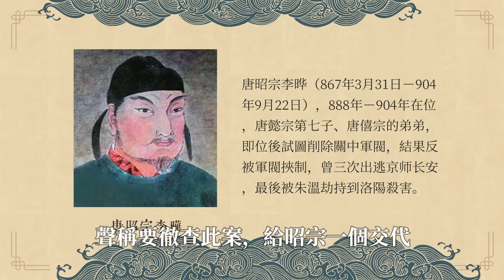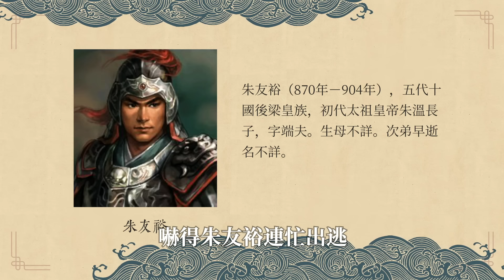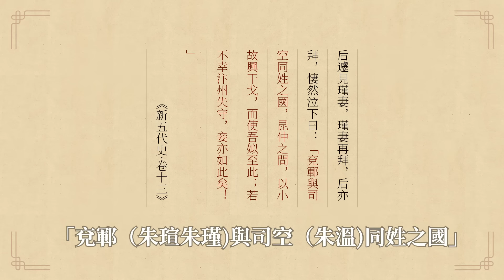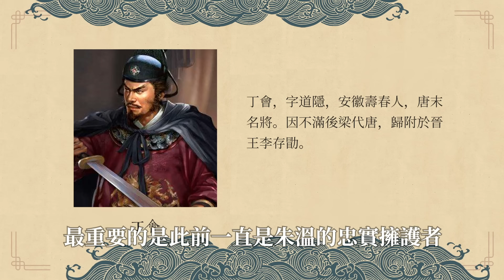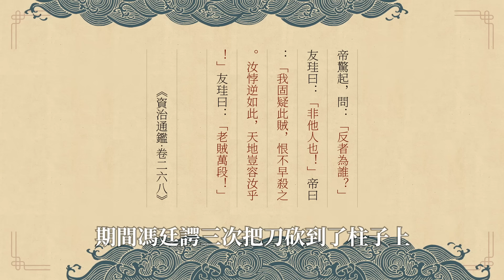30年縱橫天下，5年皇帝生涯，五代結局最慘開國君主，身後徒留一世罵名 @FHZDN 《漫聊五代十國》第3集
他是個情痴，也是五代十國的頭號淫棍。
他本是鄉野潑皮，狡詐程度卻勝過曹操。
他反複無常，陰險的程度遠超黃巢。
縱橫捭闔30年，從一個反賊當上開國皇帝，推翻李唐289年江山，最終卻因亂倫兒媳命喪親子刀下。
感謝您來到烽火照東南，《漫聊五代十國》的第3集，我們來聊聊朱溫稱帝前後的歷史。

00:00 後梁興衰
02:48 因為愛情
10:06 掃蕩河北
17:01 殺強以自弱
20:00 丁會降晉
25:15 情痴&淫棍
30:13 郢王弒父
33:23 說在最後